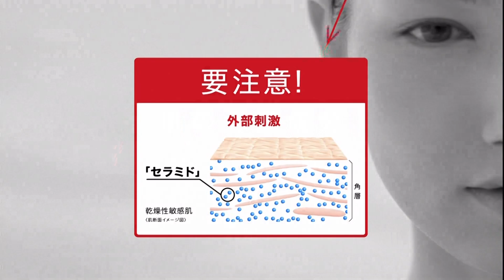辻元舞 : キュレル (201311)